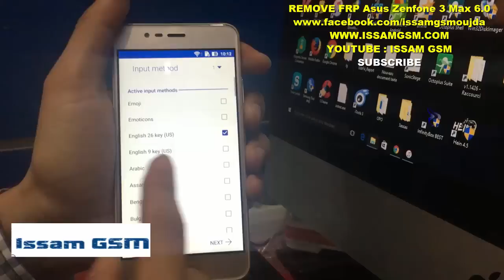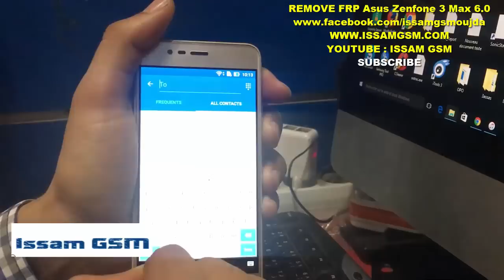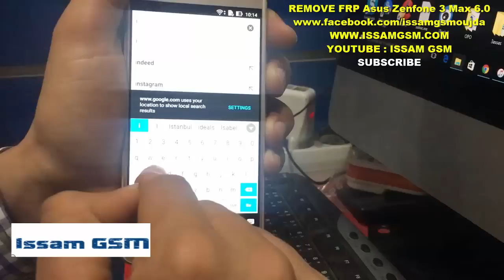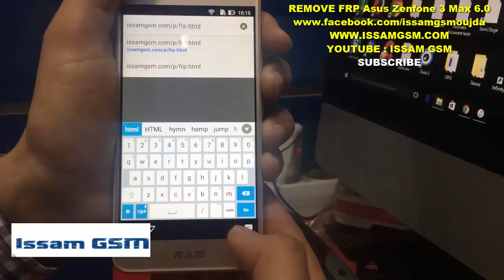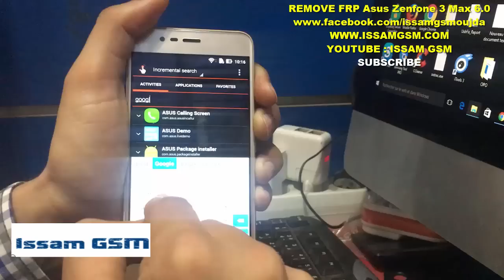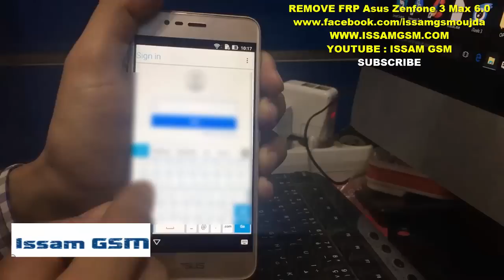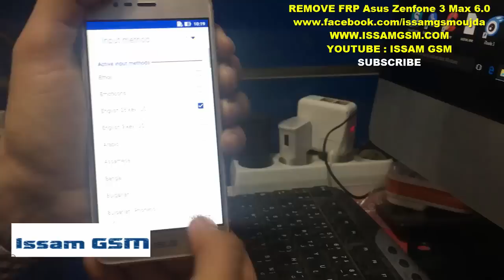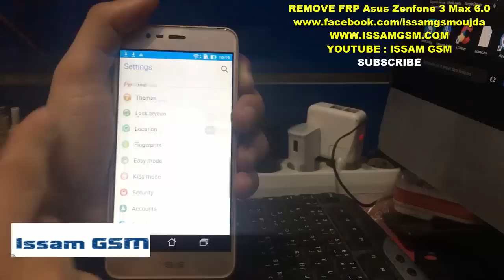How Remove FRP ASUS Zenfone 3 Max - ASUS_X008D Marshamllow 6.0 - intel asus phone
In this video tutorial I will show you how bypass Google account and remove/delete factory reset protection FRP on : ASUS Zenfone 3 Max
How Remove FRP ASUS Zenfone 3 Max - ASUS_X008D Marshamllow 6.0